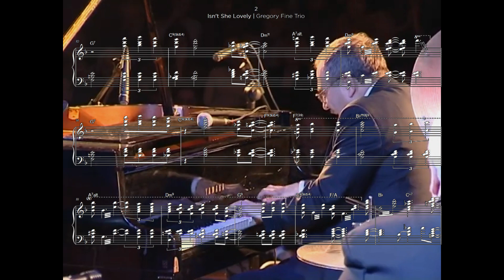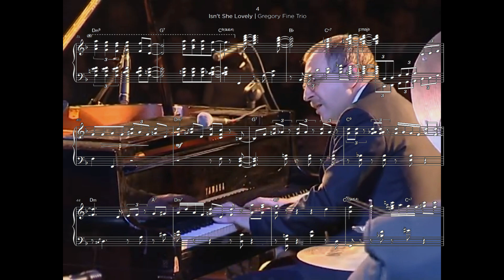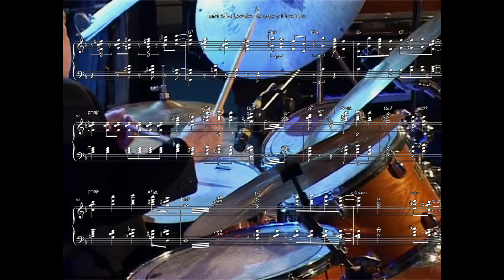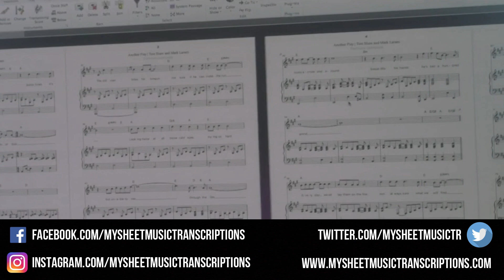Gregory Fine Trio - Isn't She Lovely (Jazz Transcription)